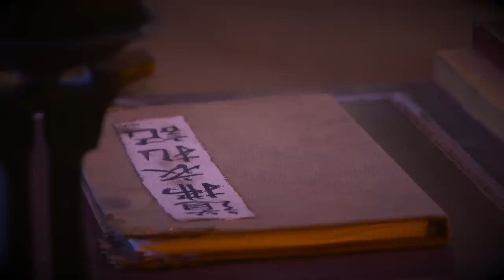霹靂戰冥曲 第二片頭曲 OP 【戰冥終焉】｜PILI JHAN MING QU: Battle on the Shores of the Styx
◎曲/編曲：隱劍47

霹靂動天生混沌，終日乾乾戰烽焚；
夙夜逢魔冥河途，義行奇策曲中論。

霹靂布袋戲最新震撼鉅作【霹靂戰冥曲】每周五下午七點整，在7-ELEVEN、全家便利商店、博客來、全台霹靂直營門市發行上市，PILI線上看同步推出！